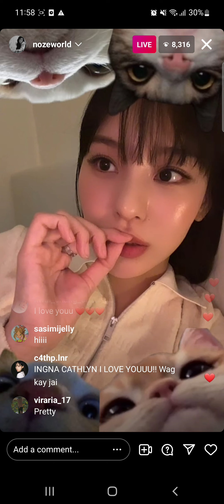SWF WAYB Noze Noh Jihye Instagram Live 220620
SWF Noze Noh Jihye Instagram Live 220620 ig live insta live